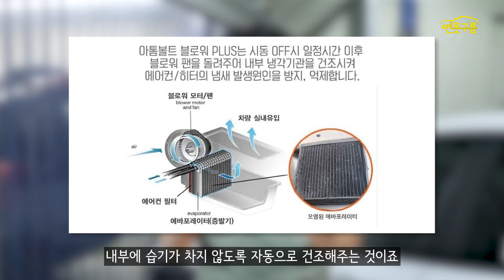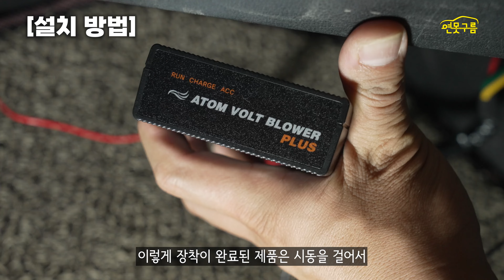에어컨 냄새 끝! 구형 차량도 순정 같은 애프터 블로우 설치해 보세요! 무료 시공 이벤트!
여름철 에어컨 사용후에 꿉꿉한 냄새 고통스럽죠? 순정 애프터 블로우 기능과 동일한 기능을 내 차에도 설치해 보세요! 편해집니다!

웰카몰 아톰볼트 블로워 플러스
아톰 애프터 블로우로 차량 내부 냄새관리!

제품+무료시공 99,000원 할인이벤트(50개 한정)

[Video Chapers]
00:00